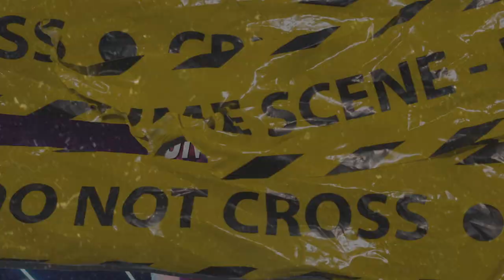(FFNP) EBK JaayBo Type Beat ~ On My Soul (Prod. 2Tone)